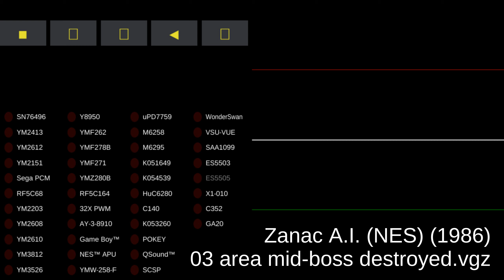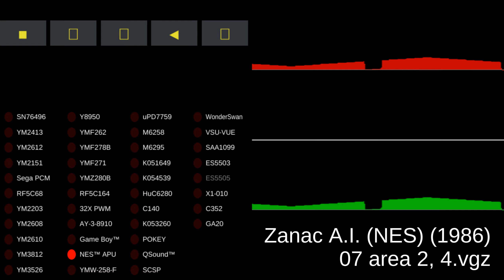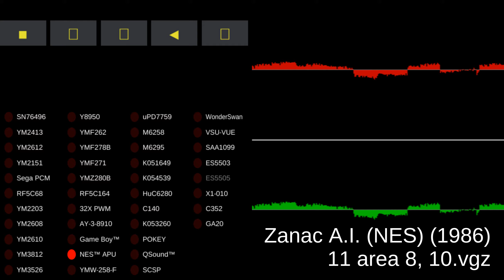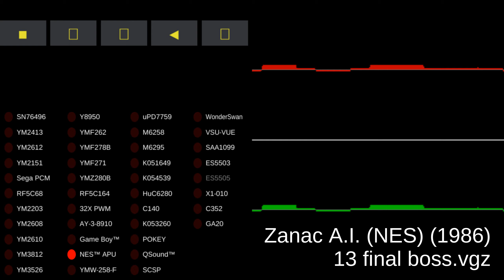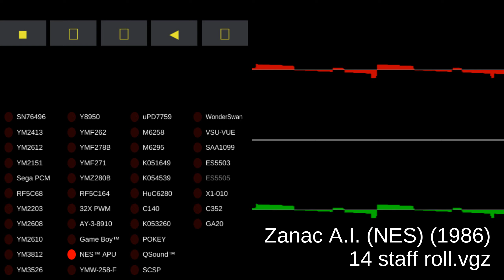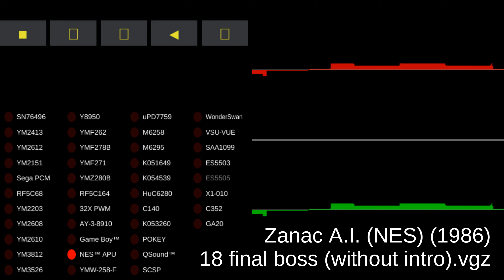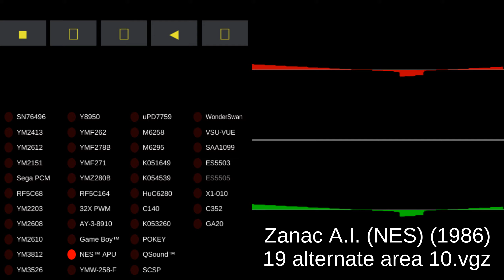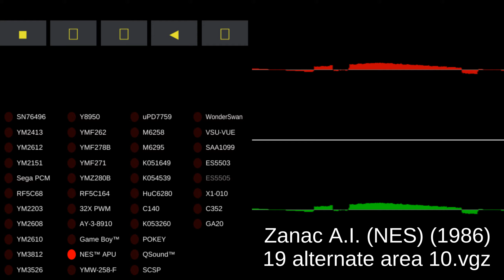Zanac A.I. (NES) - Video Game Music - MAME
00:00 01 title.vgz
02:01 02 area 1.vgz
04:02 03 area mid-boss destroyed.vgz
04:09 04 area boss.vgz
06:10 05 area boss destroyed.vgz
06:19 06 area clear.vgz
06:29 07 area 2, 4.vgz
08:30 08 area 3.vgz
10:31 09 area 5, 7, 11.vgz
12:32 10 area 6, 9.vgz
14:33 11 area 8, 10.vgz
16:34 12 area 12.vgz
18:35 13 final boss.vgz
20:36 14 staff roll.vgz
22:37 15 game over.vgz
22:55 16 compile jingle.vgz
23:02 17 hi-score reached.vgz
23:09 18 final boss (without intro).vgz
25:10 19 alternate area 10.vgz
27:11 20 alternate game over.vgz